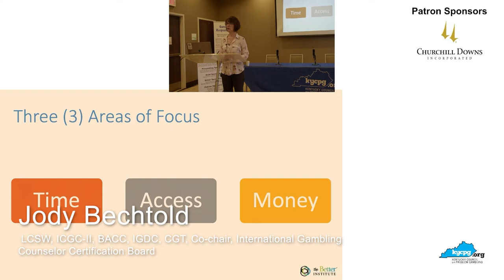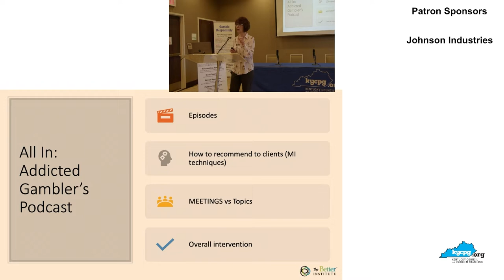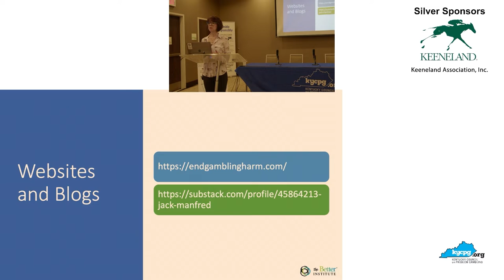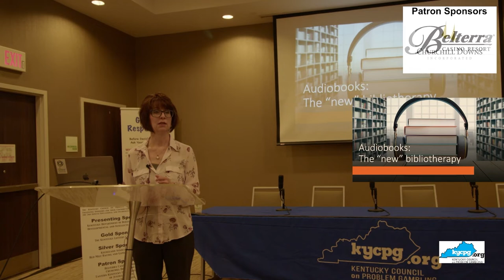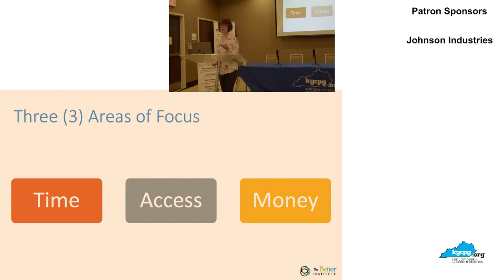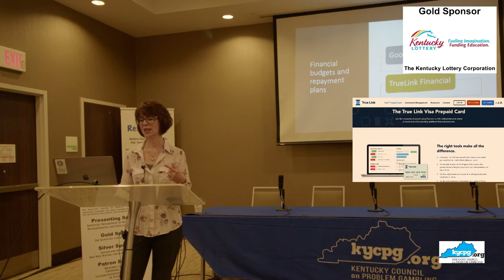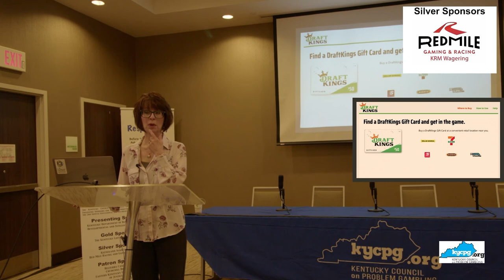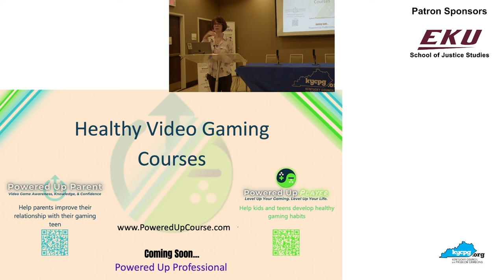2022 Treating Gambling Disorders in a New Era of Gambling, Part 2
Treating Gambling Disorders in a New Era of Gambling, Part 2

Presenter:

-Jody Bechtold, LCSW, ICGC-II, BACC, IGDC, CGT, Co-chair, International Gambling
Counselor Certification Board

Addressing Gambling Issues: Then, Now, the Future
Kentucky Council on Problem Gambling (KYCPG)
25th Annual Educational and Awareness Conference